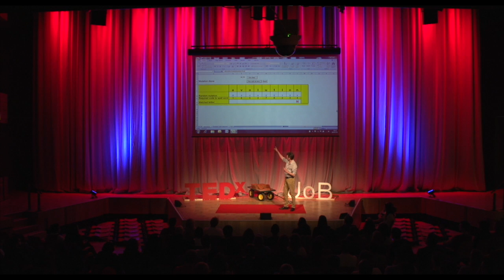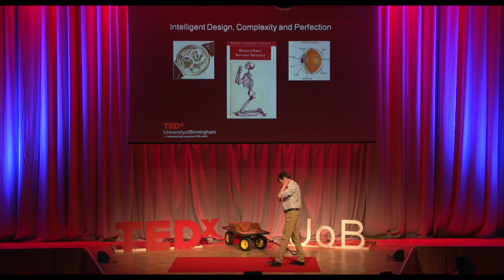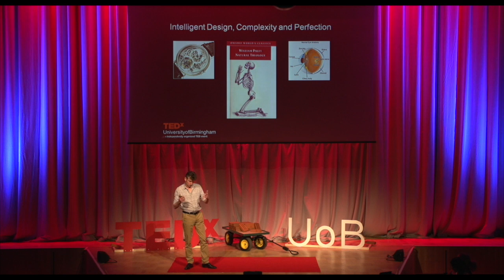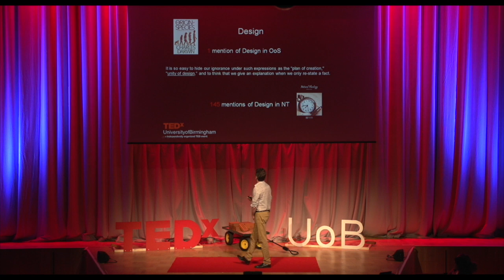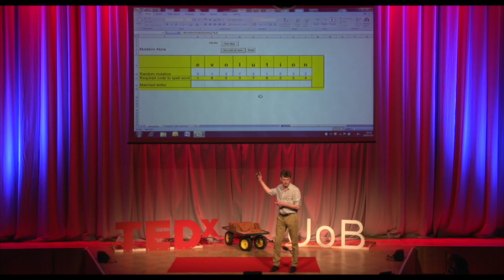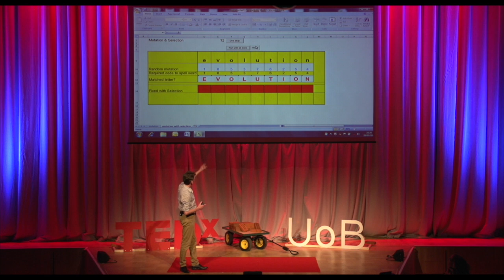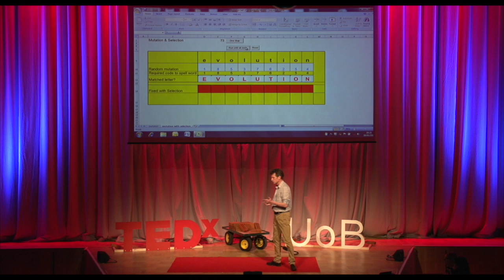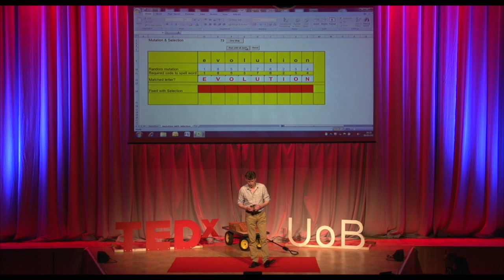Humans -- perfectly created or randomly complex?: Jeremy Pritchard at TEDxUniversityofBirmingham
Dr Jeremy Pritchard is a senior lecturer in the School of Biosciences at the University of Birmingham

TEDx University of Birmingham showcased nine high-impact talks from various speakers based around the theme of Throwing Caution to the Wind -- or in other words, risk taking. It was the first TEDx event the University has ever held and after a highly successful event we hope there will be many more.